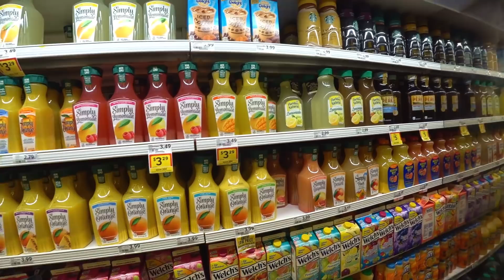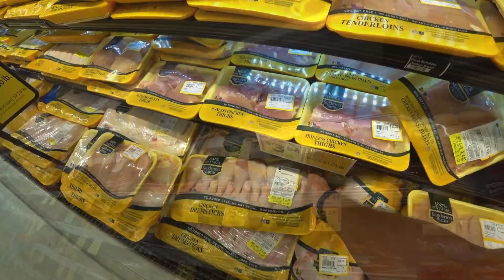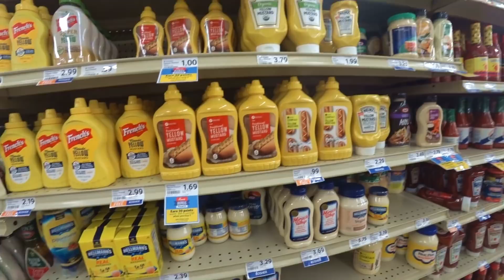Что едят американцы в 2020? Цены на продукты в Америке. Майами. США 2020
Что едят американцы в 2020? Цены на продукты в Америке. Флорида. Майами. Америка 2020